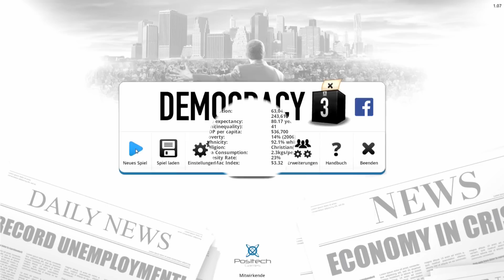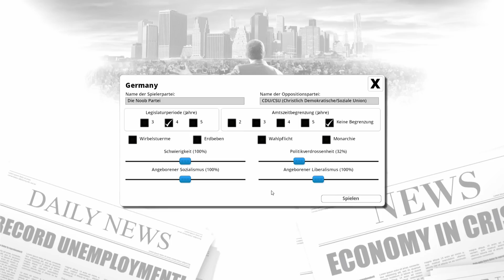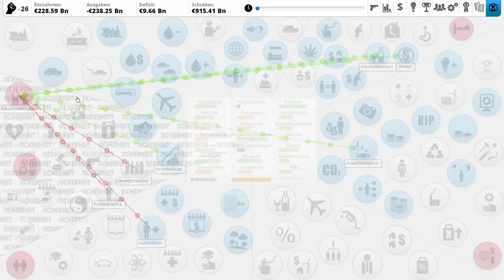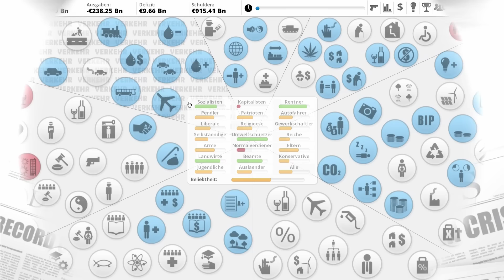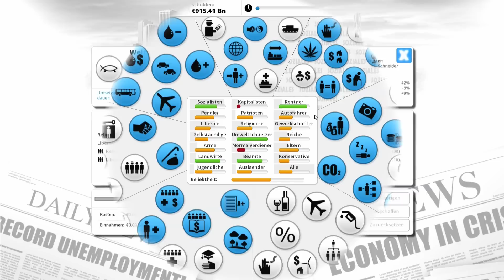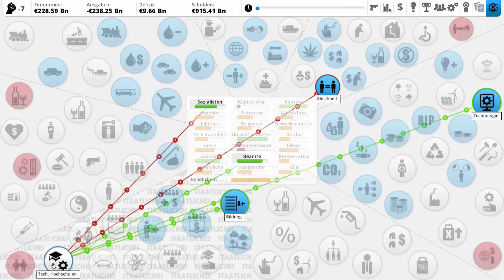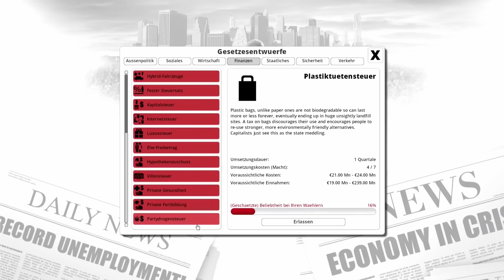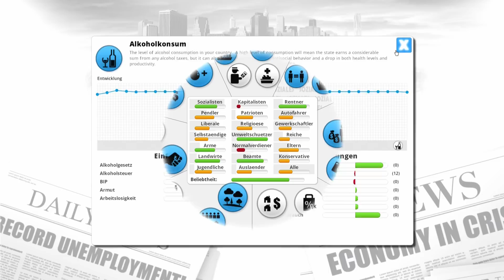Let's Play Together - Democracy 3 (German) - #1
Democracy 3
Ein Traum wird wahr, die macht eines landes in Noobischer Hand :D
Wie würde Deutschland dastehen wenn die Noob Partei an der macht währe?
Mit Democracy 3 haben wir die möglichkeit diese Utopie einer besseren und schöneren Welt euch nahe zu bringen.
Aber Vorsicht, es ist nur ein spiel, die Noob partei gibt es nicht wirklich.
Leider -_-